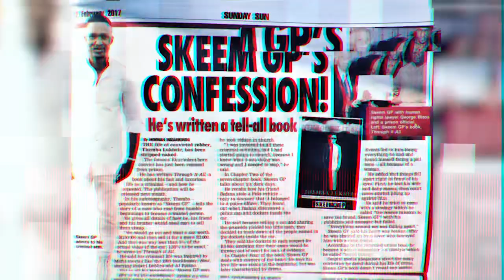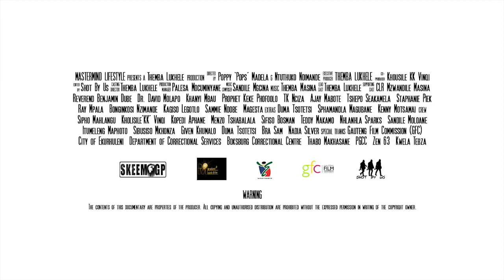The Resurgence- Documentary Trailer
The Resurgence is an epic story of our time that seeks to unravel the heart wrenching story of Themba Lukhele in his search of an elusive Skeem GP. To many he was a villain of the yesteryear and to others he was a Robin Hood of this modern era. Watch out, the full documentary coming out soon!!!